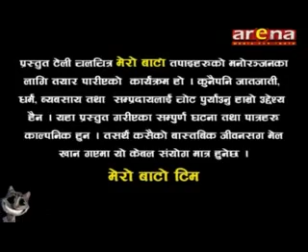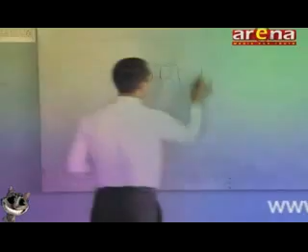mero bato short film part3 kp cat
मेरो बाटो नामक हाम्रै सहभागिता मा निर्माण गरिएको टेलि शृंखला एरिना टि भी ले निर्माण गरेको हो भने आशिस भट्टराई तथा प्रविन खर्तिले निर्देशन गरेका हुन् पूर्वको इटहरी बाट